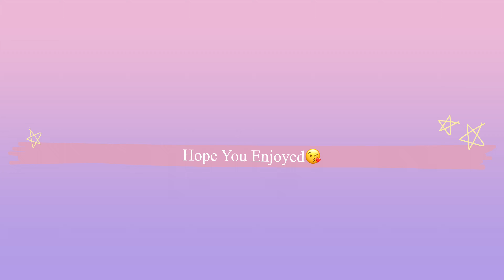Weekend Vlog!! *watch til the end it gets crazy*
Thank you sooo much for watching I appreciate all of the support!!

Please let me know if you like this video and you would like to see more like it!

I welcome any questions you have and let me know how you enjoyed the video!